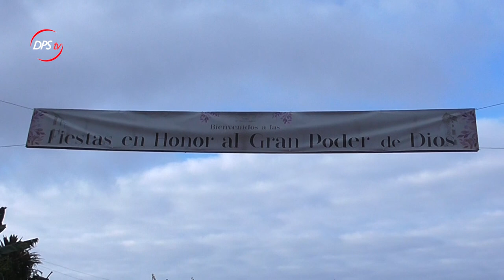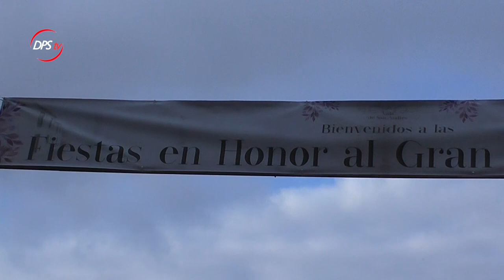RESUMEN | NOVENA GRAN PODER DE DIOS | Villa de San Andrés, San Andrés y Sauces